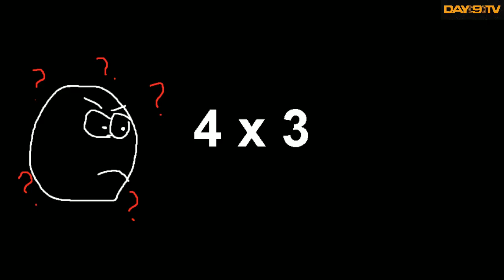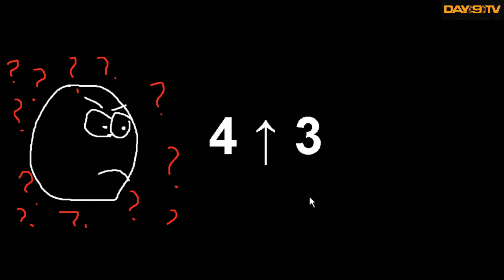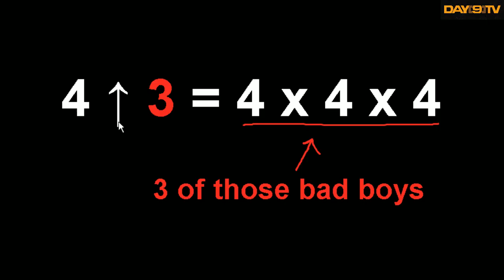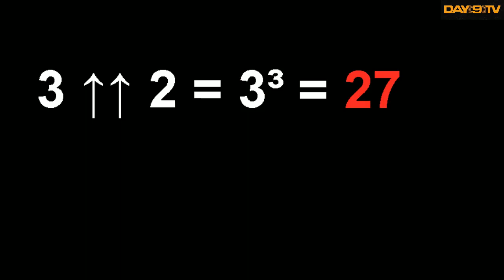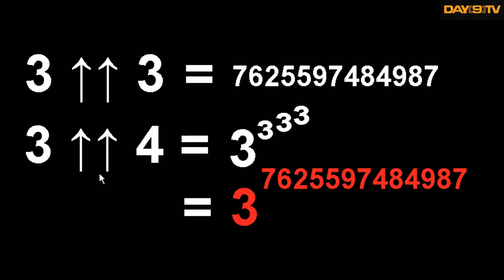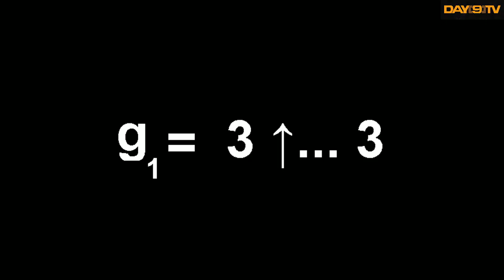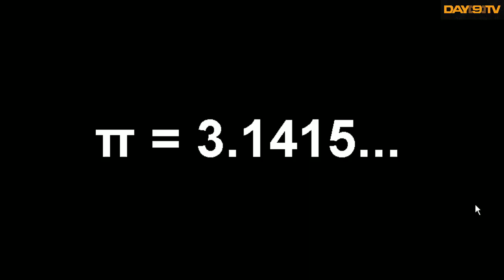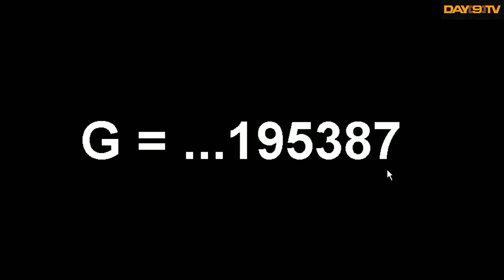Day[9] Story Time #4 - Graham's Number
Today, we learn the story of Graham's Number.